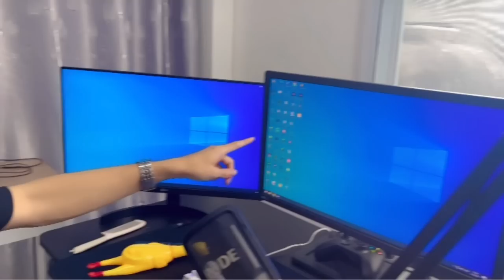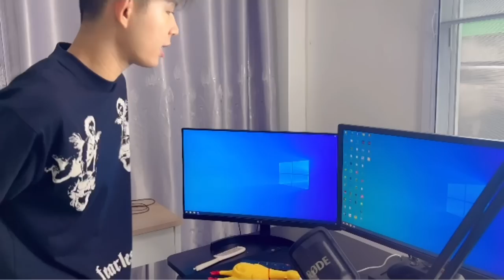1 วันของซันคุง ทอดเฟรนฟาย เกือบตาย!! รีวิวคอม 3 เเสนบาท!!